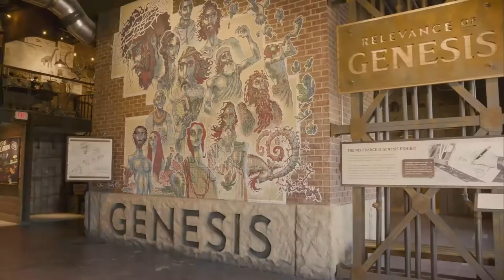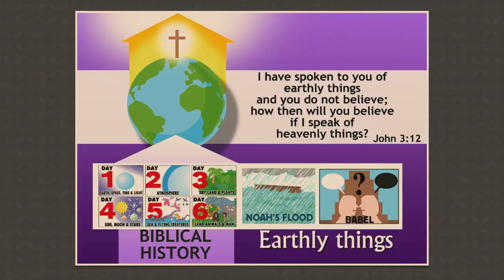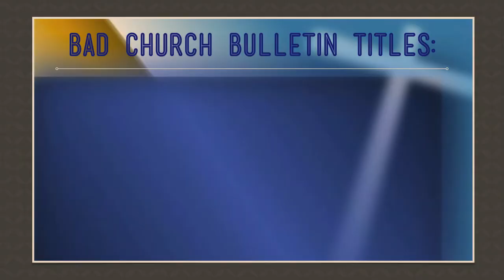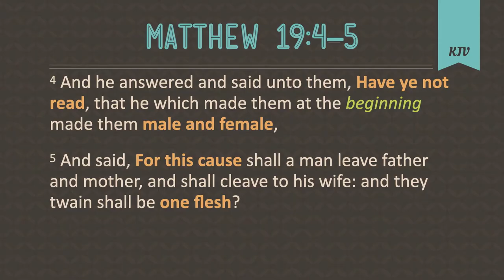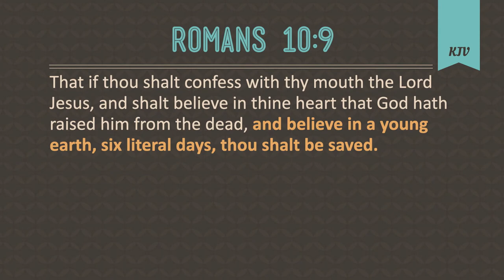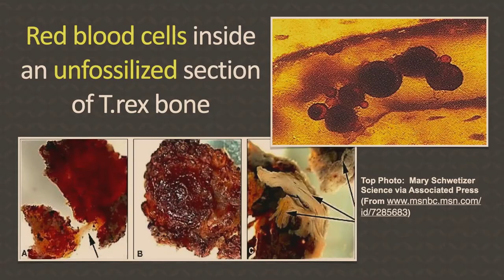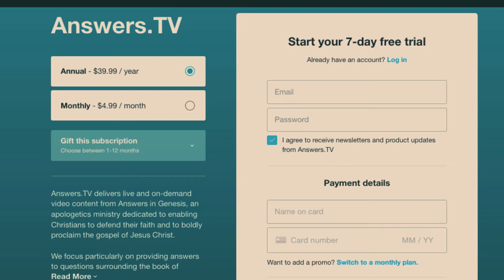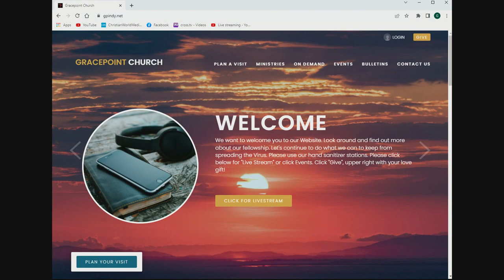AIG Sessionn 2 -"The Genesis of the Gospel"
This is Session 2 of our Answers in Genesis Conference with speaker Brian Osborne.